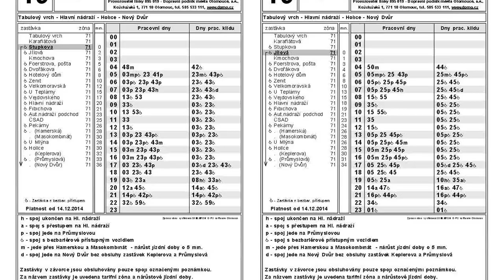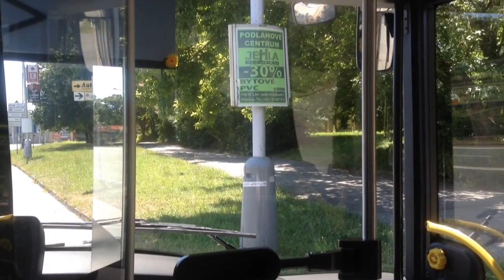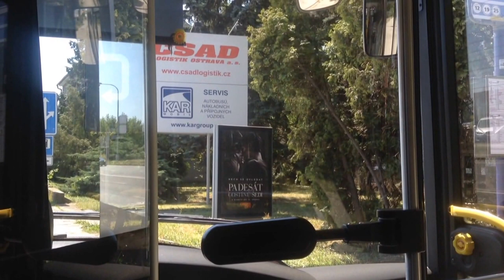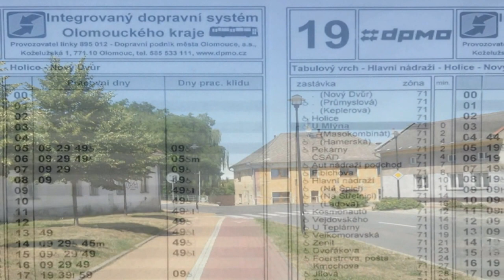Olomouc, Tabulový vrch, bus 19, cesta do Olomouc-Holice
Sobotní dopolední půhodinové kličkování rozkopanou Olomoucíi ...